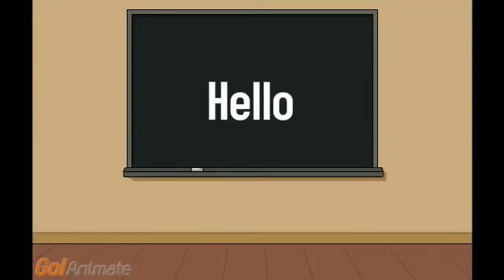Classroom Of ANIMATION #1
Jim, my good friend, helps me with my teaching of animation. He also plays the teenager in world problems and others like how to talk like a gansta 2.